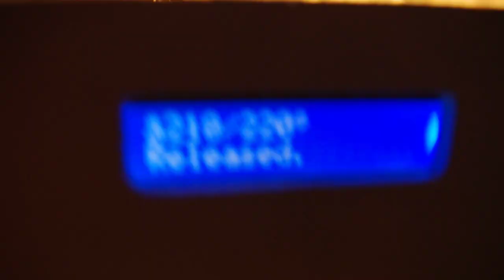sumpod testprint with marlin firmware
I just uploaded the current marlin firmware to the sumpod.
I added the sumpods calibration values float axis_steps_per_unit[] = {106.76, 106.76, 800, 67.16}; and assigned some pins/endstops but apart from that the firmware is still setup for the ultimaker 3D  printer.